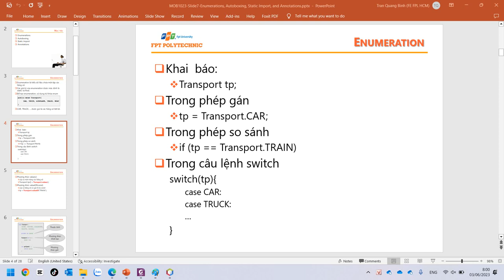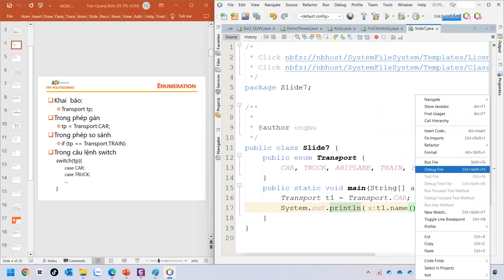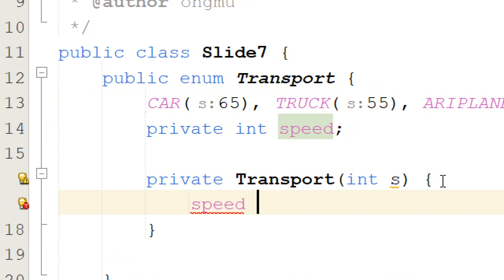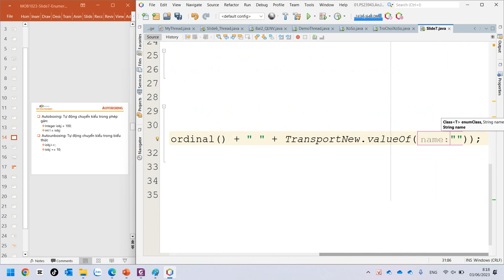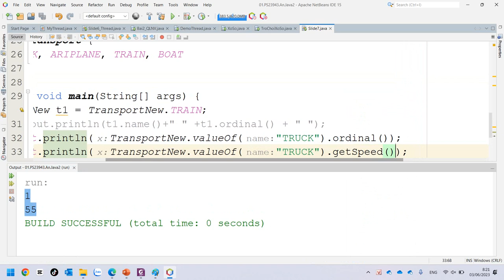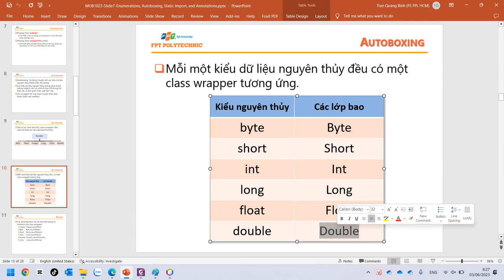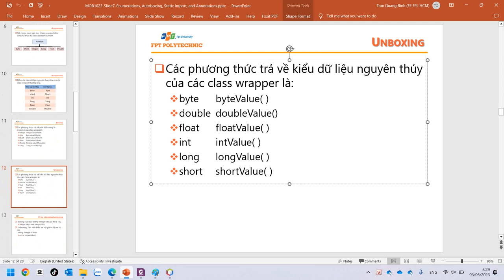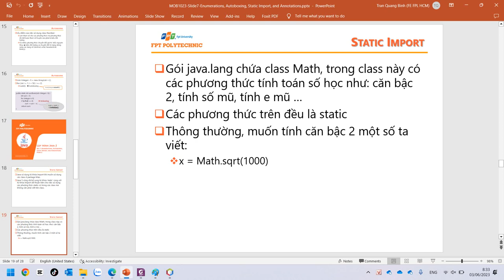Java2 Enum, AutoBoxing